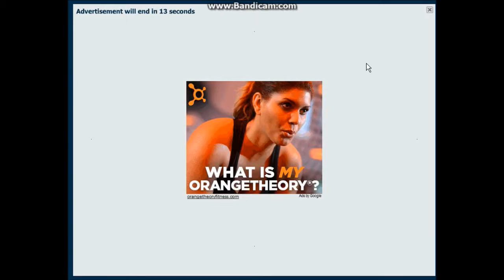Duck Life Treasure Hunt